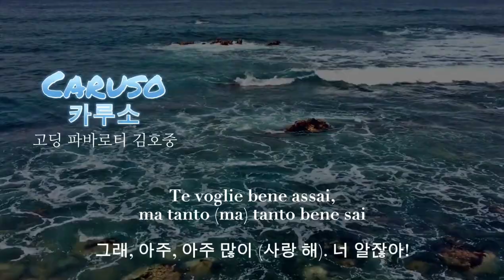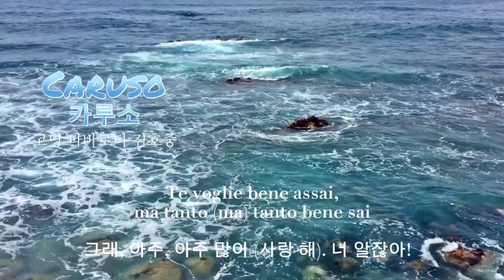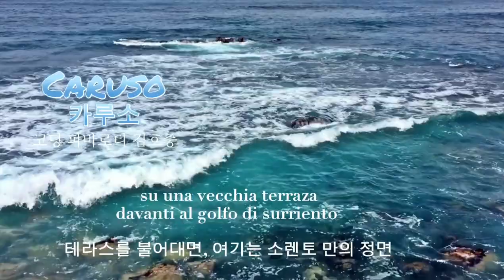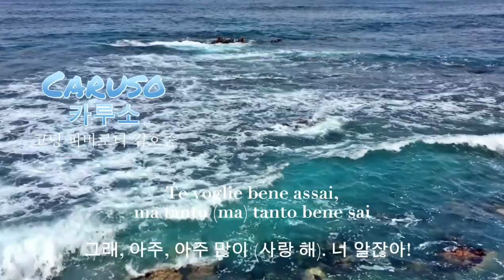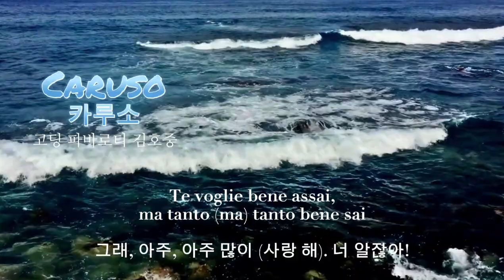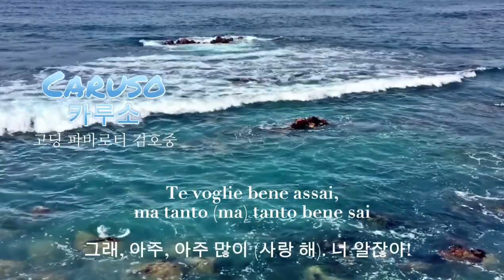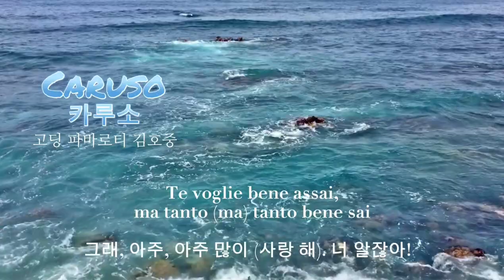카루소 Caruso (3번반복듣기)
🍃루치오 달라(Lucio Dalla)가 엔리코 카루소가 투병하다 48세의 나이로 세상을 떠났던 바로 그 호텔방을 들러 발코니에 서서 소렌토 만의 바다를 보며
 사람의 한 평생에 대해 느낀
 감회를  그 방에 있는
 피아노에 앉아 한 번에 완성한 곡입니다.

▪️카루소 Caruso
▪️작곡작사 : 루치오 달라
▪️노래: 김호중(스타킹출연시 1절만 불러 3번반복으로 만들었어요)

Qui dove il mare luccica
E tira forte il vento
Su una vecchia terrazza
Davanti al golfo de surriento

Um uomo abbraccia una ragazza
Dopo che aveva pianto
Poi si schiarisce lo voce
E ricomincia il canto

Te voglio bene assaie
Ma tanto, tanto bene sai
E una catena ormai
Che scioglie il sangue dint' e vene sai.

KineMaster
CapCut
Inshot
VLLO
Video Maker
Power Direct
Background Eraser
Snapseed
글씨팡팡
멸치